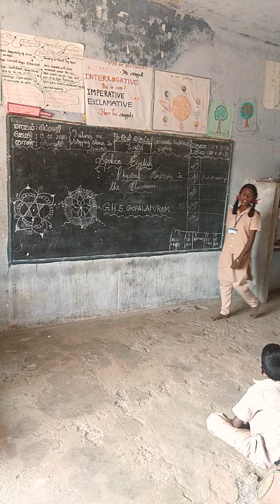Spoken English-week 4 -gopalapuram students